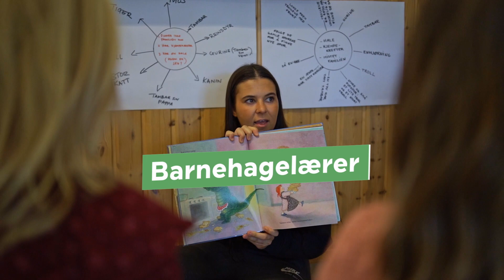Velkommen til NLA Høgskolen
Utdanning handler ikke bare om hva du blir, men om hvem du blir. Utdanning handler om ditt potensiale, å bli bevisst hvilke verdier du har, å utvikle kritisk tenkning, og gjøre noe du brenner for.

NLA Høgskolen tilbyr studier i Bergen, Oslo og Kristiansand – finn ditt studie i dag på nla.no